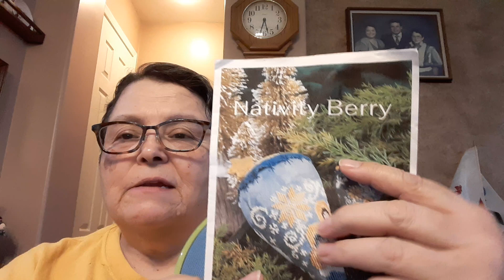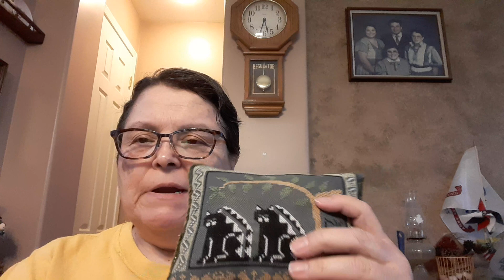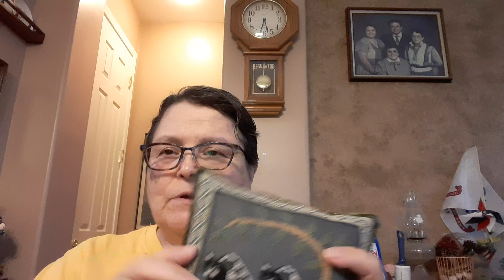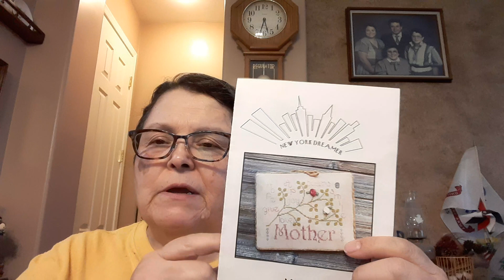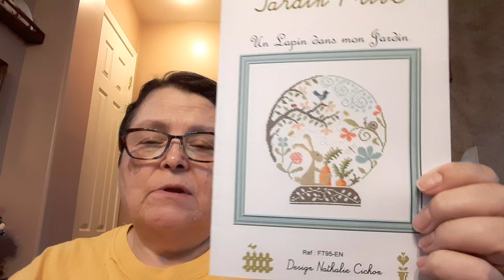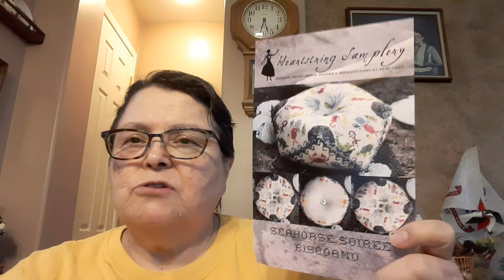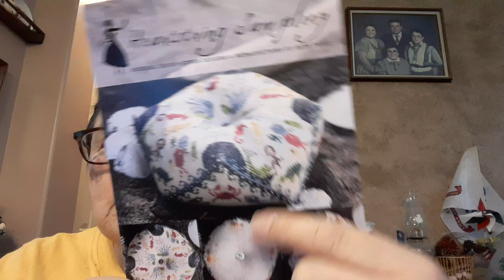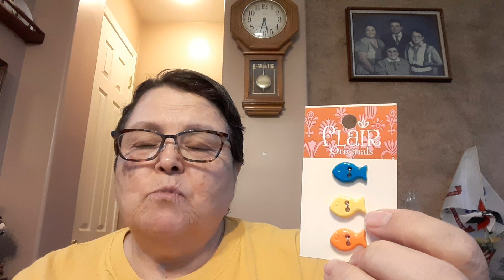Elizabeth Martinez (phantastitches) Flosstube #282: Modified Maynia, WIPGO Goals, & an FFO!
WIPGO May
WIP: Nativity Berry by Erica Michaels (Smaller Berry), Goal - 6 Days; Goal Met!
FFO: Ice Skating Penguin Card Kit by Helz Cuppleditch (Cross Stitch Crazy Magazine freebie) (Not done yet)
NS: The Jackrabbit (A Year In the Woods #3)by Vinniey P. S. Tan of Cottage Garden Samplings

WIP: Kind and Gentle Woodland Holiday Sampler by Karina Hittle of Artful Offerings, Goal - 6 Days; Goal Met!
FFO:Blackwork Angels by The Prairie Schooler (Not done yet)
NS: Seahorse Soiree Biscornu by Beth Twist of Heartstring Samplery

Maynia Projects
Un Lapin dans mon Jardin by Nathalie Cichon of Jardin Prive
Aprile Dolce Dormire by Madame Chantilly

Other Project
Mother by Ezia Gladstone of New York Dreamer

Etsy Shop
3SistersCreative
May sale: Save 25% on a purchase of $25 or more!

Find Me On:
Facebook in the Friday Off The Grid, Stitching With the Housewives, Embroidery.com, Cross Stitch Camp, and One Strand A Night groups as Elizabeth Martinez